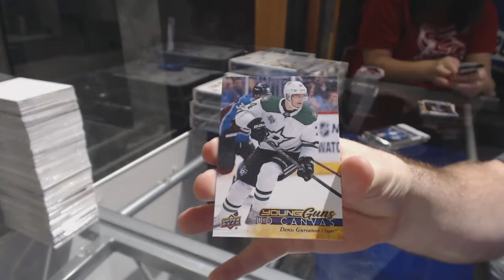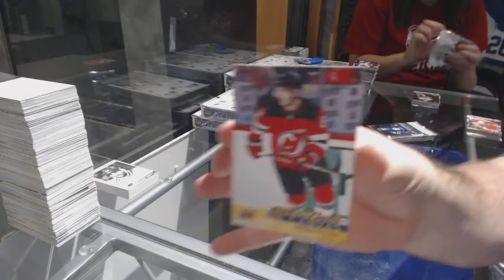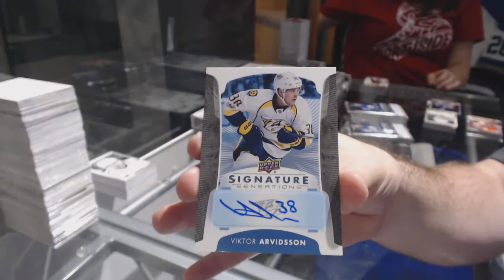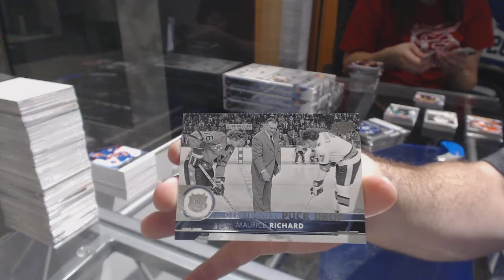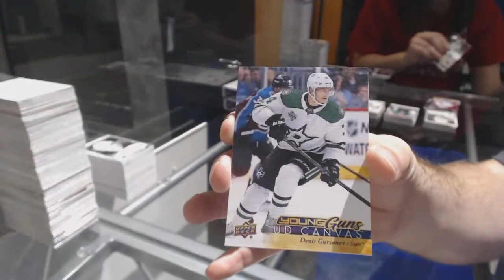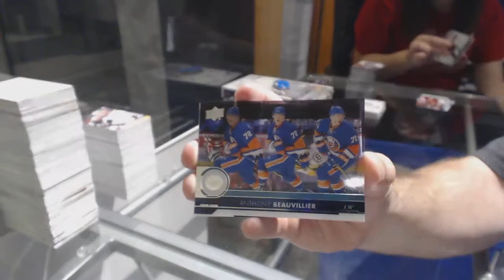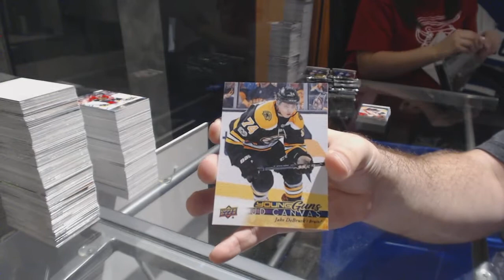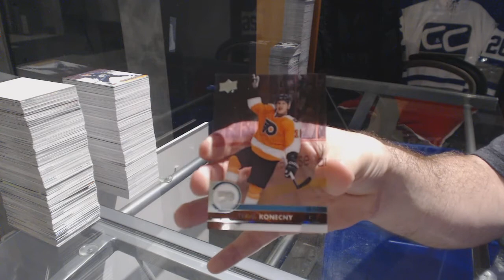17-18 Upper Deck Series 1 Hockey 12 Box Case Break - C&C GB #7955